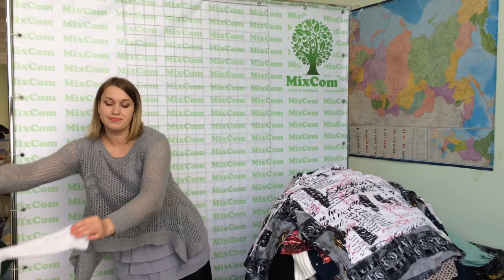c380 Микс A&M Winter крем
c380 Микс A&M Winter крем, 815 руб/кг, уп.40кг. с/с 312 руб